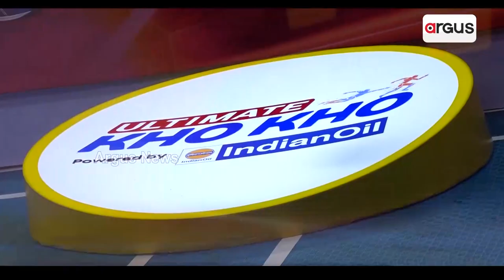ଉଦଯାପିତ ହେଲା ଅଲ୍ଟିମେଟ୍‌ ଖୋ ଖୋ || Ultimate Kho Kho || Cuttack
ଶେଷ ହେଲା କଟକ ଜବାହରଲାଲ ନେହେରୁ ଇଣ୍ଡୋର ଷ୍ଟାଡିୟମରେ ଚାଲିଥିବା ଅଲ୍ଟିମେଟ୍‌ ଖୋ ଖୋ। ଫାଇନାଲରେ ଚେନ୍ନାଇ କୁଇକଗନସକୁ 31-26 ପଏଣ୍ଟରେ ହରାଇ ଚାମ୍ପିୟନ ହୋଇଛି ଗୁଜରାଟ ଜାଏଣ୍ଟସ୍ ।